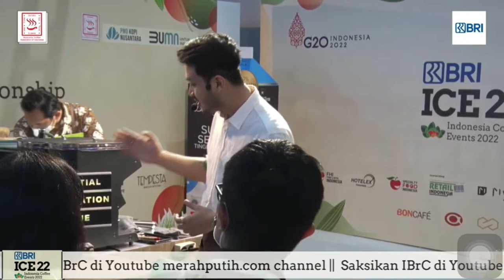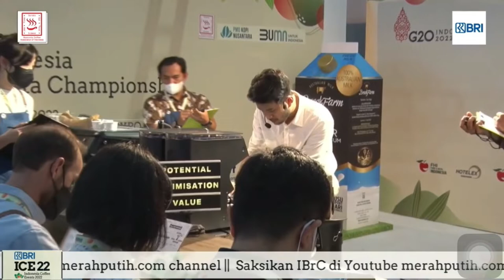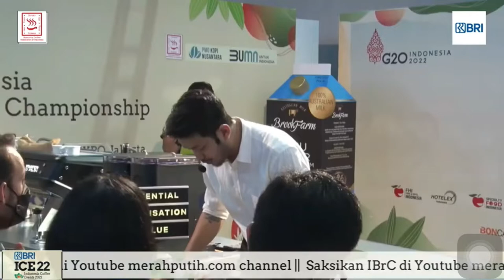Muhammad Aga (3rd) - IBC 2022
Selamat datang di Chanel ini,
Saya Febby vsya Barista selalu membahas Vidio-vidio tentang kopi Terutama dibidang Latte art kopi.
Dalam bidang LATTEART ada 3 Basic Latte Art khususnya saya FEBBYVSYABARISTA yang harus kuasai oleh semua BARISTA.
yaitu :
Basic LATTE ART Love
Basic Latte Art Tulip
Basic LatteArt Rosseta
jika BARISTA sudah bisa menguasain 3 basic latte tersebut mau Bikin latte Art COFFEE apa aja bisa.

abcdefghijklmnopqrstuvwxyz.

Jangan Lupa (Don't foget)
Facebook : Febby v sandi ya